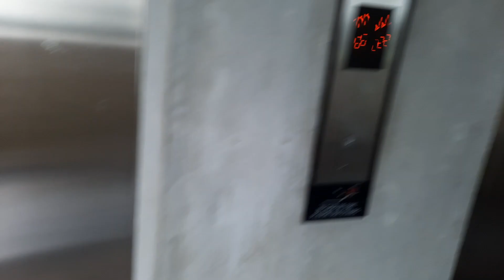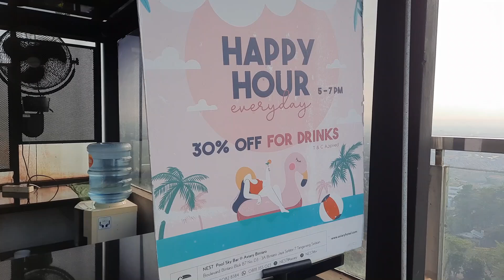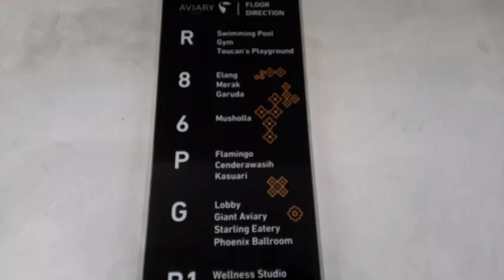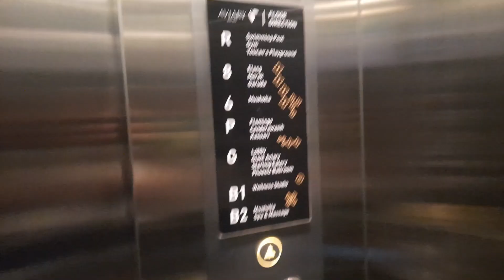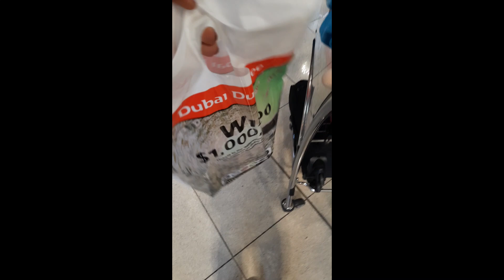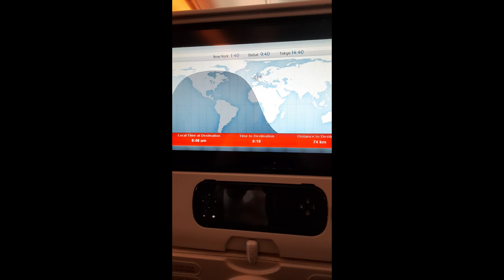Nossa Mudança de País || Tour Piscina de Hotel em Jakarta || Indo para o Aeroporto ||Dubai +Compras.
Olá Pessoal
Aqui no Canal compartilho as minhas experiências morando num País estrangeiro,  o canal começou na Inglaterra/Londres e depois a nossa mudança de País para Indonesia.
Depois de quase 4 anos  morando em Jakarta a capital, chegou a hora de uma nova mudança.

Espero que gostem do video, por favor deixa o teu gostei 👍, comenta, e compartilha para ajudar o canal a crescer 😊.

Obrigada.